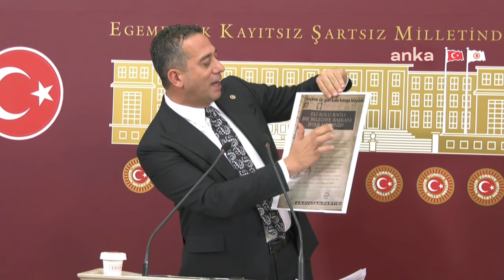ALİ MAHİR BAŞARIR BASIN TOPLANTISI 08/02/2024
Cumhuriyet Halk Partisi Grup Başkanvekili Ali Mahir Başarır TBMM'de basın toplantısı düzenledi.